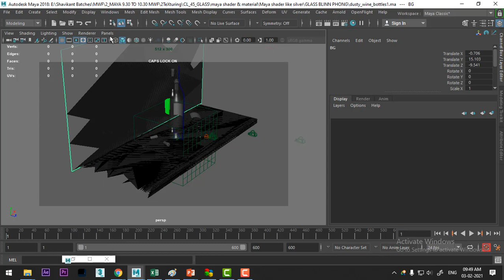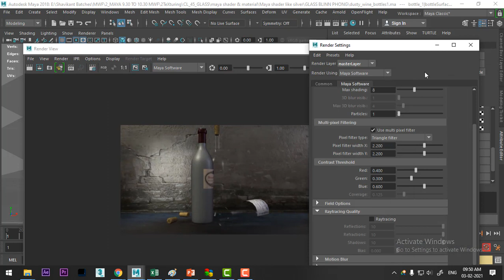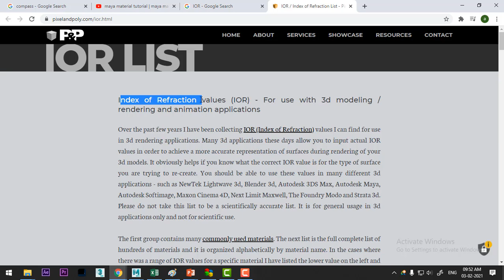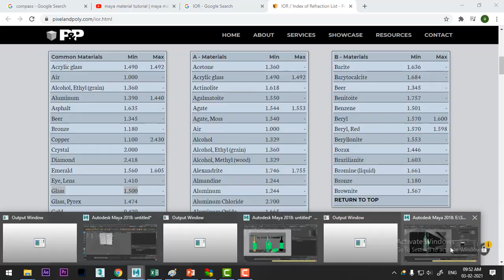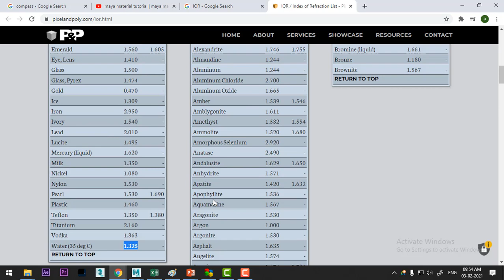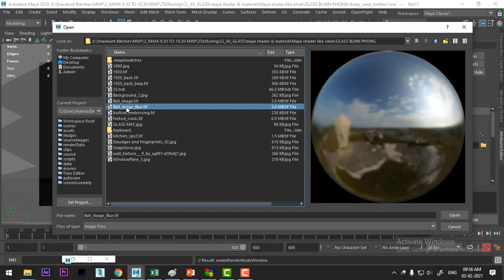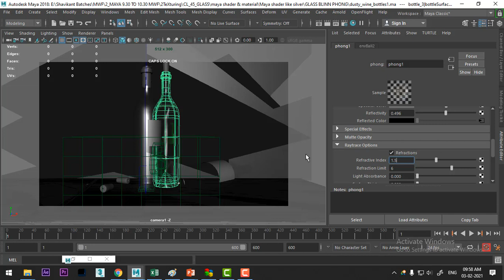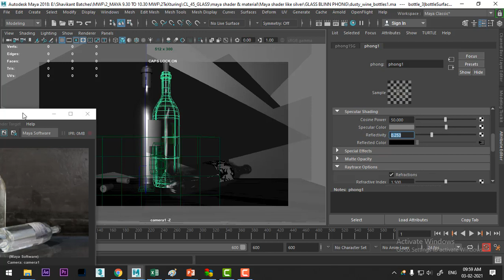autodesk maya shading | autodesk maya shading tutorial | glass|maya tutorial for beginners in hindi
Maya tutorial for beginners in Hindi #1